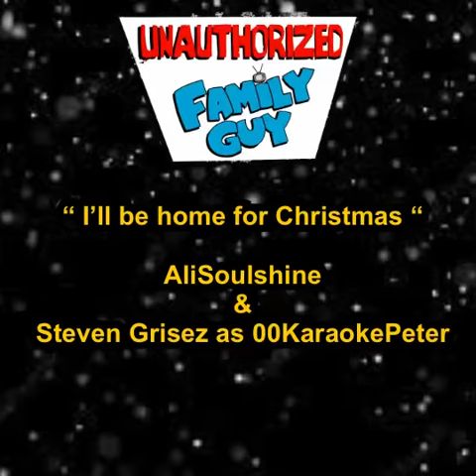Merry Christmas an Unauthorized Family Guy Special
Thanks to AliSoulshine!